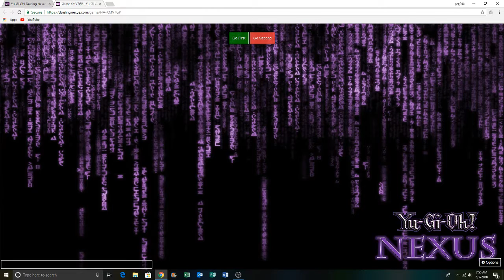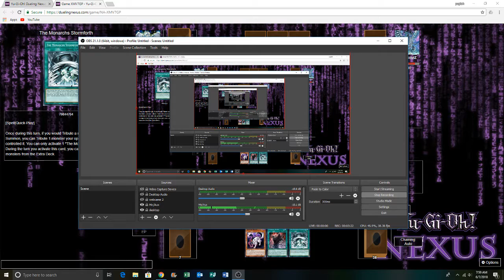Yugioh Dueling Nexus Match Duel: Vampires VS Dark Magician Game 2